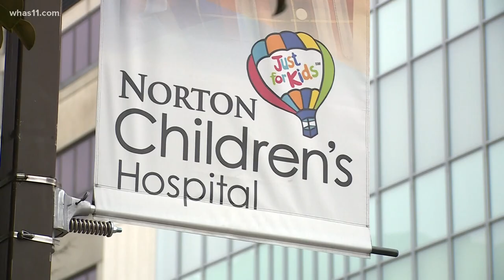Louisville doctors save infant with first tiny pacemaker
The infant was born pre-mature at 28 weeks with a slow heart rate and congenital heart disease.